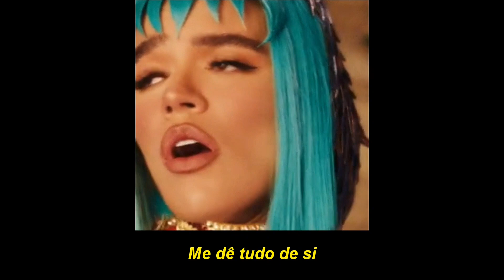Karol G & Tiësto - Don't Be Shy (tradução/legendado) (clipe oficial)